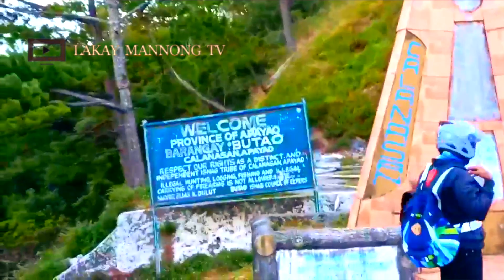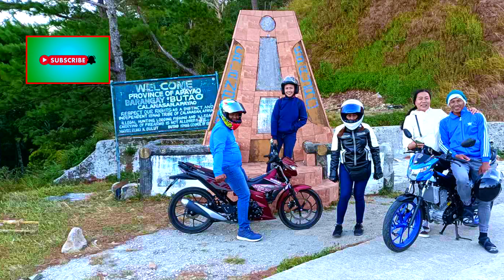BLAZING MOUNTAIN OF THE GODS | SOLSONA-APAYAO RD. SCENIC MT. DRIVE TO BRGY. BUTAO CALANASAN APAYAO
SOLSONA-APAYAO ROAD BECOMING "HIGHWAY TOURISM" AREA. Adventure-seekers found a similar spot on a trip to the Ilocos Norte-Apayao road located between the boundary of Brgy. Manalpac in this town and Butao in Calanasan Apayao, about 40 kilometers from Laoag City.
Thousands of curious visitors or mountaineers ride on a motorbike or a 4x4 off-road vehicle to reach the newly-paved Ilocos Norte-Apayao road.
Leading to its picturesque view deck is a sea of clouds when you reach the top before sunrise covered with rich flora and fauna. Though we did not reach that far in this trip cause of the strong wind and colder temperature that we didn't expect.

As the main attraction leads to the majestic Mount Kilang in the neighboring province of Apayao. Likened to a giant ice cream scoop, Mt. Kilang is an intriguing sight to behold.

Mt. Kilang is a prominent tourist destination in Apayao, with a towering height of 1,656 meters. Its impressive outline is adorned by a sea of clouds, making it a breathtaking sight that travelers should not miss. You can catch a glimpse of this majestic mountain from the border of Calanasan, Apayao, and Solsona, Ilocos Norte.

According to legend, Mt. Kilang got its name from a heartbreaking story about a girl named Kilang who searched for her fiancé named Kilong on the mountain. Kilong asked for Kilang's hand in marriage, but her parents required him to offer three pigs as a traditional offering. For the Isnag tribe, the giving of pigs serves as a sign of sincerity and respect. Despite having only two pigs, Kilong was determined to marry Kilang and went to the mountain to search for the missing pig. He never returned, prompting Kilang to embark on her own search for him. Kilang persevered through harsh weather conditions, and her tears were said to have polished the rocks of the mountain into limestone.

According to the local legend, Kilang's love and perseverance in searching for Kilong in the mountain led to the abundance of flora and fauna in the area. It is said that she planted colorful flowers everywhere during her search. As a tribute to her undying love and devotion, the mountain was named after her as Mt. Kilang. The story of Kilang and Kilong serves as a testament to the power of love and the lengths one would go to for the person they cherish the most.
This trip documented of 5 video episode and this video's the first part. So, for those who love nature or hiking stay tune for the next video to be release.

For your best viewing experience, THE VIDEO QUALITY CAN BE ADJUSTED ON YOUR SETTINGS.

This channel and its contents are solely owned by LAKAY MANNONG TV. All material in this video is original, personally recorded, and filmed by myself on location. No video part may be used, reproduced, or modified for personal or private use without written permission from LAKAY MANNONG TV.  Unauthorized use of our content such as reposting, redistributing, inserting clips to your videos, reaction videos, or re-uploading to a new channel without prior permission is a criminal offense under the Copyright Law.

THANK'S TO ALL SUBSCRIBERS AND SUBSCRIBERS TO BE FOR THE  COMMENTS, LIKES, AND SHARES. VERY MUCH APPRECIATED PO...See you again on my next vlog.